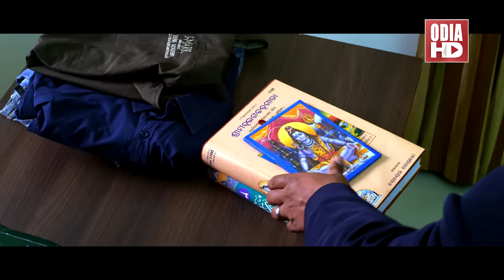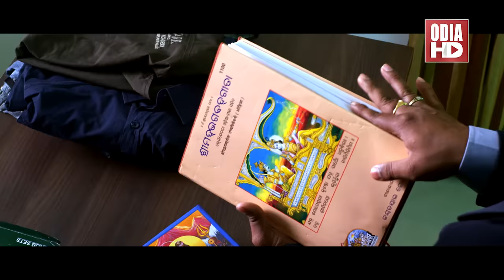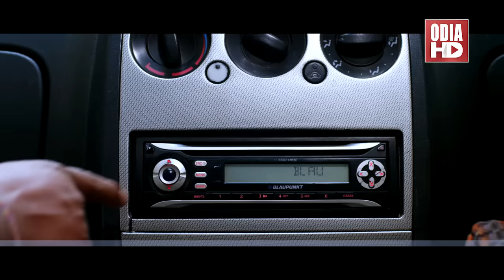Sweet Heart - New Odia Film ସୁଇଟ୍ ହାର୍ଟ | Babusan, Anubha, Anu Chowdhury, Samresh | ODIA HD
Film : Sweet Heart
Producer : Nilakantha Das
Dirctor : Susant Mani
Lyrics :Bapu Goswami
Publicity Design : Bikash Mohanty

Star Cast :
Babusan,
Anubha Sourya,
Anu Choudhury,
Samresh,
Mihir Das,
Aparajita,
Bijaya Mohanty